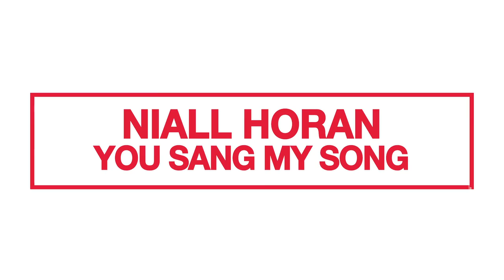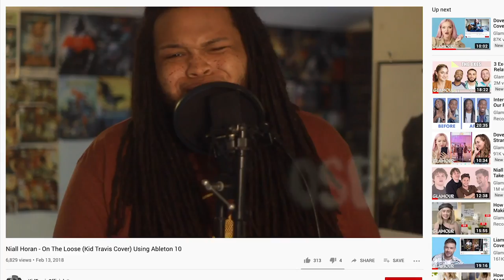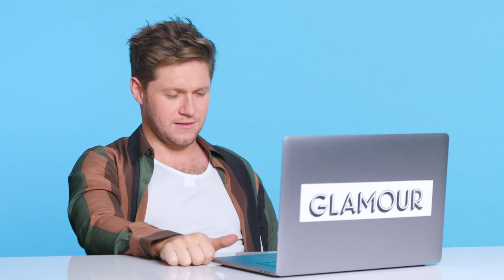Niall Horan Watches Fan Covers on YouTube | Glamour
Singer and songwriter Niall Horan watches unique fan covers of his songs on YouTube. Niall offers fans great advice and kind words after hearing their take on some of his hit songs like “Slow Hands,” “This Town,” "On The Loose," "Flicker," "Too Much To Ask,"and "Nice To Meet Ya."

Tickets for the first leg of Niall Horan’s 2020 Nice To Meet Ya world tour are on sale now